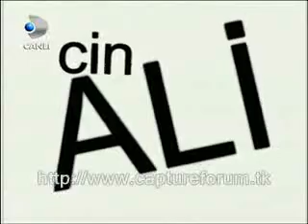Özlem ÖREN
Beyaz show
cin ali-cin oya